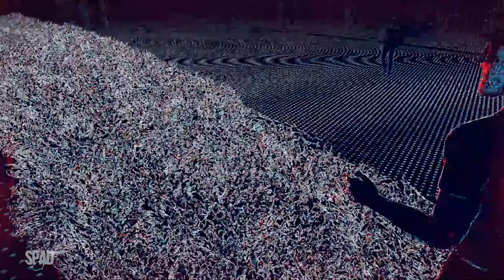WATCH DOGS: Legion #05 (Mary a Sanguinária)(Gameplay em Português PT-BR)